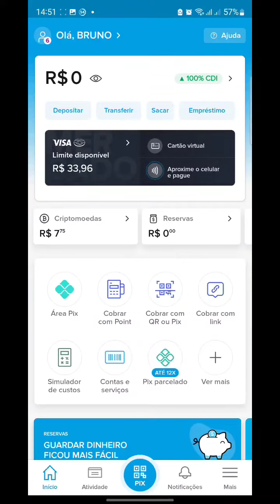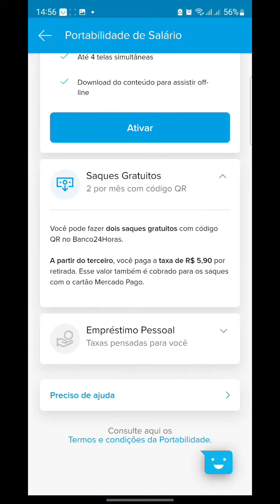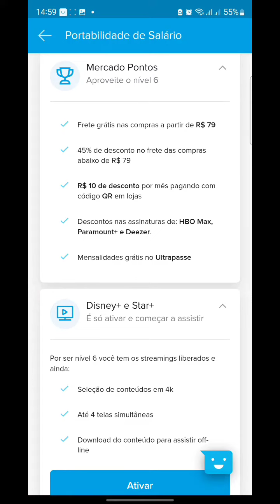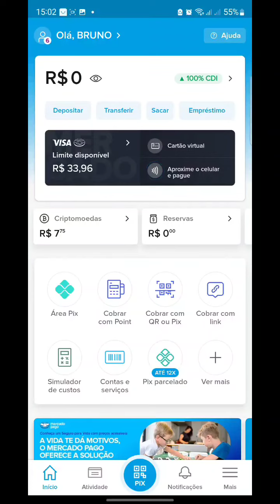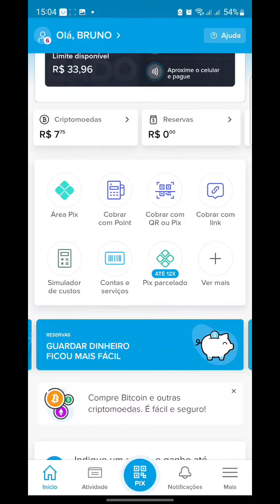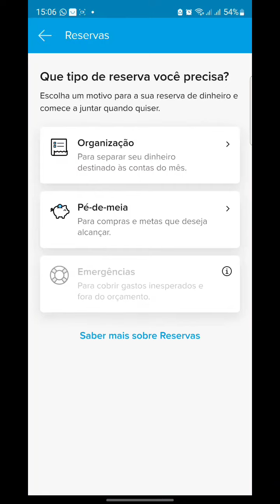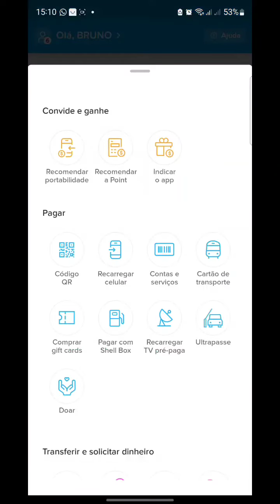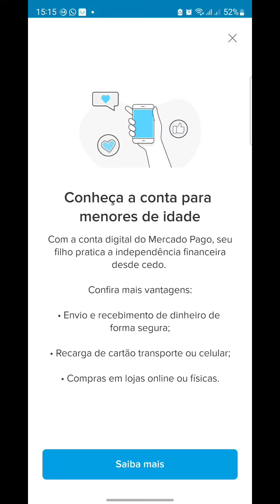Benefícios da portabilidade de salário para o Mercado Pago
Portabilidade mercado pago - Muitos benefícios - ganhe 10 reais após portabilidade aprovada!

Abra sua conta do mercado pago e ganhe R$ 10 de desconto no primeiro pagamento feito através do app Mercado Pago

Aliexpress
WebCam Fifine K420
Choices Aliexpress
Fone Bluetooth TWS Lenovo XT88
Tripé Ulanzi
Mini Pc Beelink
Capinha p/ iPhone Joyroom
Microfone Fifine Am8
Relógio Smartwatch Haylou GST Lite
Microfone de lapela Boya BY-V

Console HDMI Sem Fio TV Retro Para SNES NES 2700 + Game Stick Para super nintendo
Microfone Usb Rgb Ajustável 360o Tipo-C Profissional Mute Para Gravação De Mic Com Função De Redução De Ruído
Kit Gamer Teclado Semi Mecânico + Mouse 1200dpi Usb Rgb Iluminado Jogos Pc